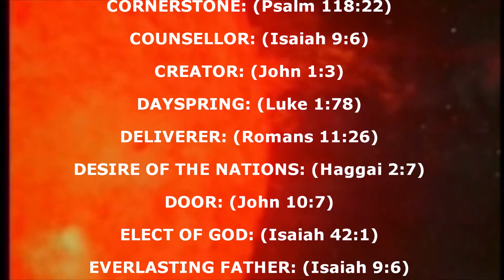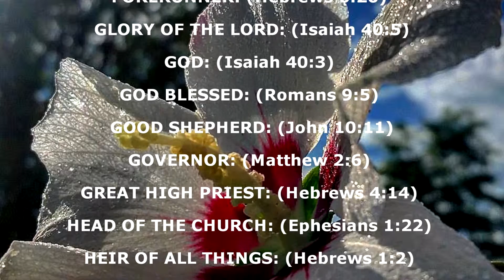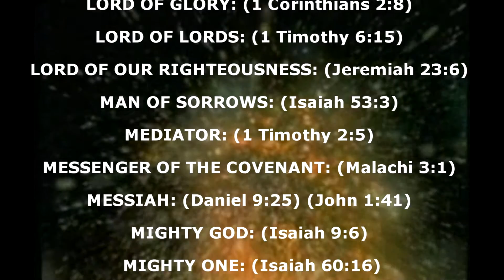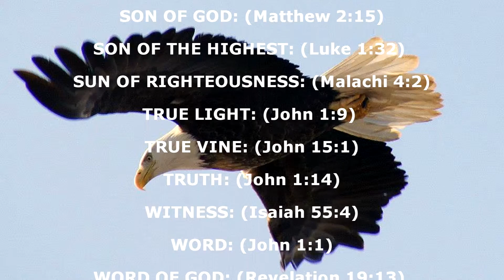The Names of Jesus A-Z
There are over 300 names given to Jesus. All have a special meaning to them
Photo's by Brenda Gray-Clark and Kim Carroll
Please purchase my new book: The Master of Broken Lives